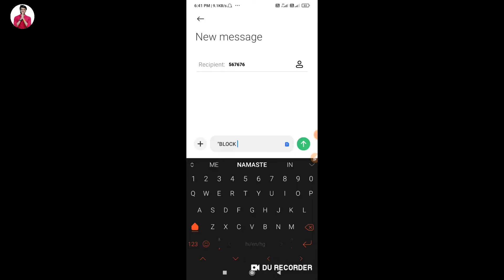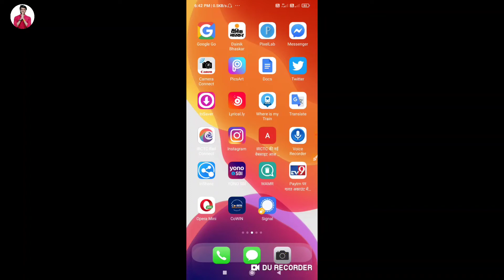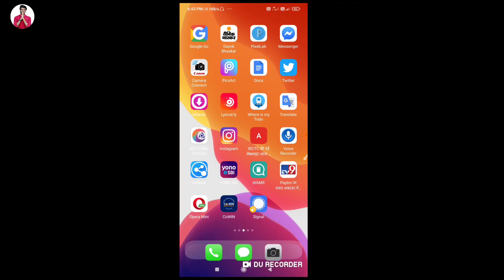How to block sbi atm card by mobile | SBI atm card block & replacement process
Hello friend today I am described in this video how to block your SBI ATM card by your mobile if your SBI ATM card is lost then you broke your again I buy your mobile and replacement me debit card and ATM card.

Hero choubey